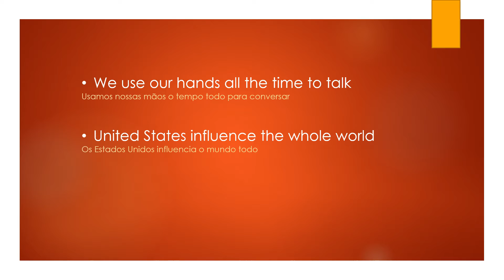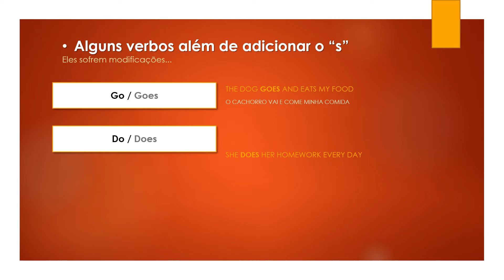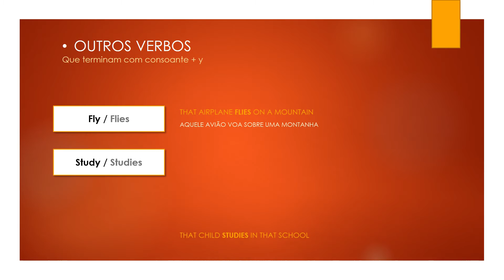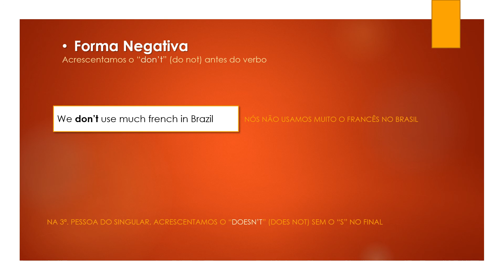● Aprender Inglês entendendo o Present Simple | English Channel ✔